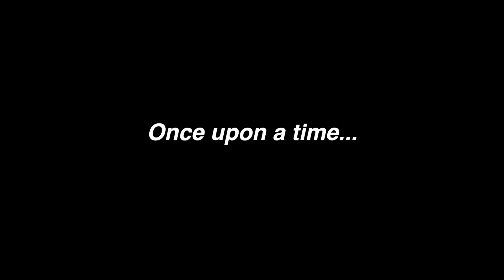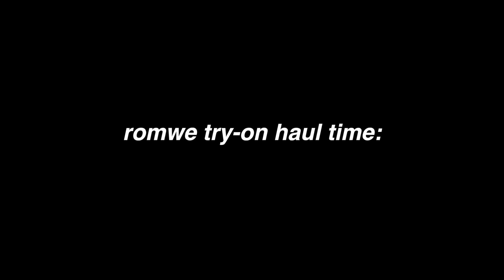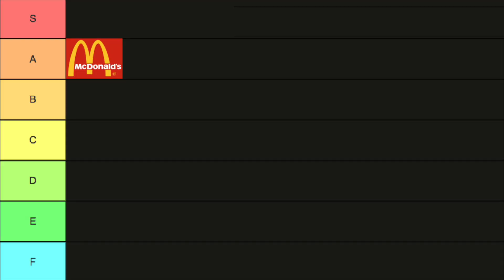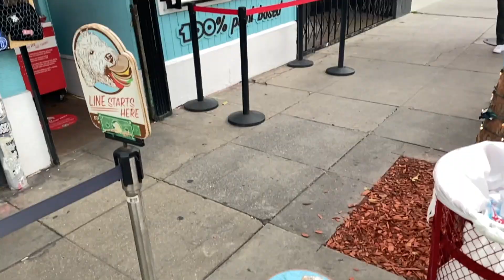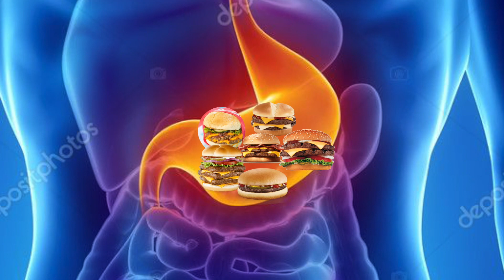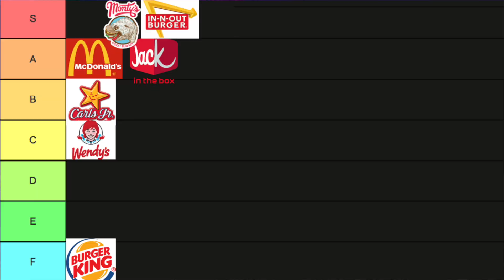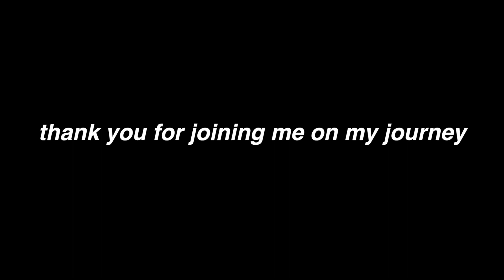BURGER TASTE TEST GOES WRONG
All items shown in this video can be found on the ROMWE site.